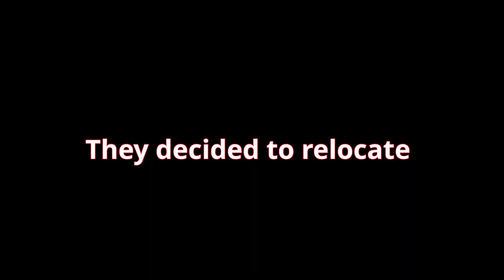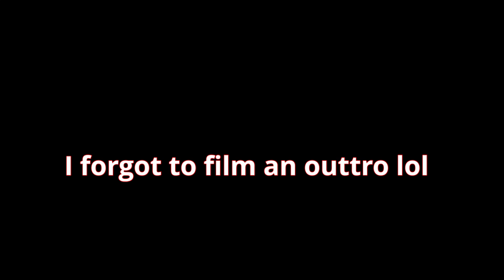He Caught Me Drinking Underage!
Cop catches me drinking non alcoholic beer then kicks me out!